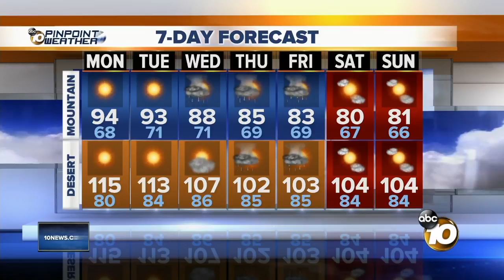10 News Latest Headlines | August 6, 12pm